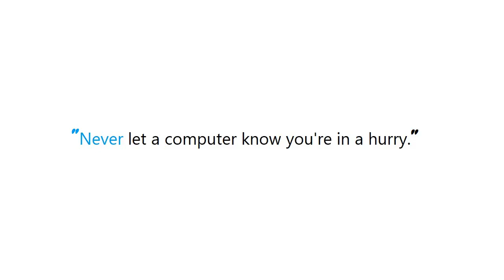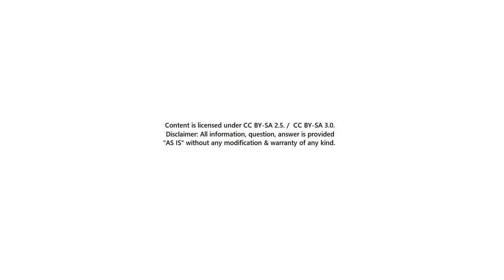PYTHON : Doing something before program exit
Guide : [ PYTHON : Doing something before program exit ]